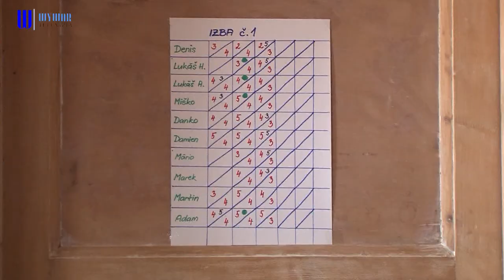Prázdniny po vojensky